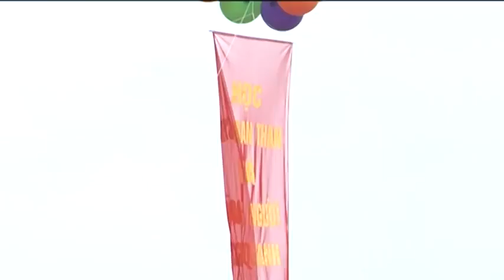Hưởng ứng tuần lễ học tập suốt đời năm 2014